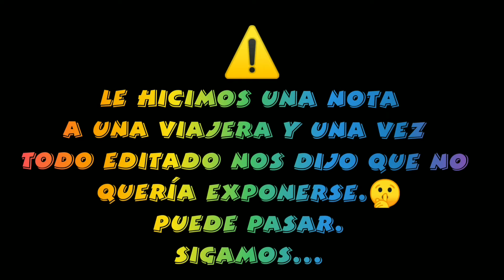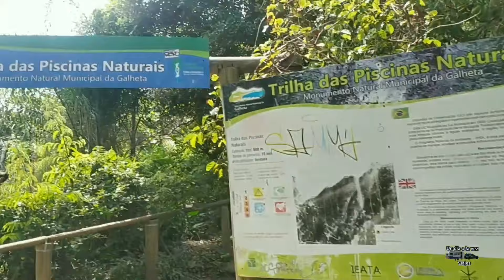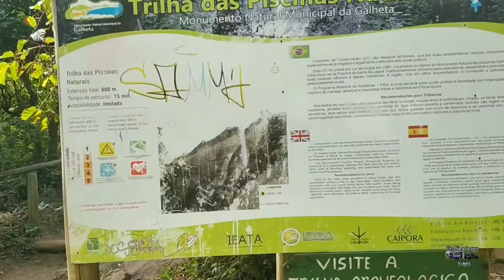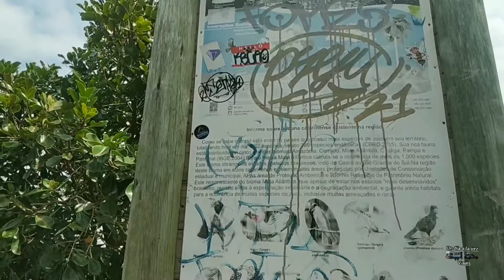¿ VALE LA PENA BARRA DA LAGOA ¿ 🇧🇷+ TRAMITE VISADOS/ ⚠️OJO CON ESTE TRÁMITE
👉DANOS UNA MANO... QUEREMOS LLEGAR A LOS 10.000 SUSCRIPTORES.🙌😉

PD ; LA MISMA POLICIA 👮‍♂️NOS DIJO QUE PASA SEGUIDO NO SOLO A NOSOTROS NOS PASO !!!
👉Este video es imperdible..a parte de conocer un lugar increíble como barra da lagoa .. estubimos recorriendo el sur sin saber un pequeño detalle...no nos avisaron del trámite de la visa y nos dejaron pasar como si nada. NO TE PIERDAS ESTE PROGRAMA GENIAL .. SUSCRIBITE Y TOCA LA CAMPANITA 🔔 y se parte de UN DIA A LA VEZ VIAJES

👌¡¡☕SI TE SOBRA UN CAFECITO LO AGRADECEMOS PARA SEGUIR MOSTRANDOTE ESTOS LUGARES INCREÍBLES Y DATOS ÚNICOS PARA TU SIGUIENTE VIAJE 😉.

 ☑️( ((( SI TE INTERESA QUE TU MARCA VIAJE CON NOSOTROS  POR TODO EL PAIS Y EL EXTRAJERO..HABLANOS X PRIVADO SUMAREMOS TU LOGO EN NUESTRA CASITA RODANTE Y VIDEOS CON MENCIÓN  ,QUE EL MUNDO SE ENTEREN QUIEN SOS , DALE VIAJEMOS JUNTOS  ))

🤗NUESTRO OBJETIVO : LEVANTAR EL ANIMO A LA GENTE QUE MUCHA FALTA HACE ..AUQUE SEA CON UN VIDEO LLENO DE BUENA ENERGíA ,ANEGDOTAS NOTAS CON GENTE QUE DEJA UNA ENSEÑANZA O SIMPLEMENTE UN MATE Y UNA CHARLA .